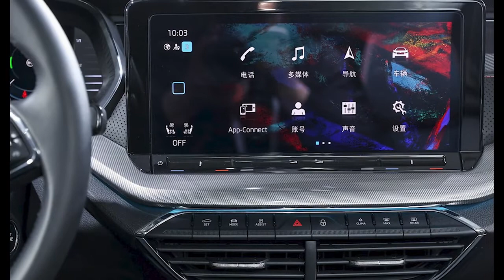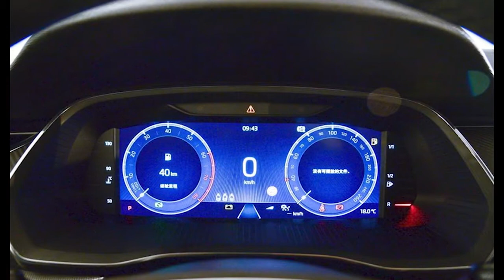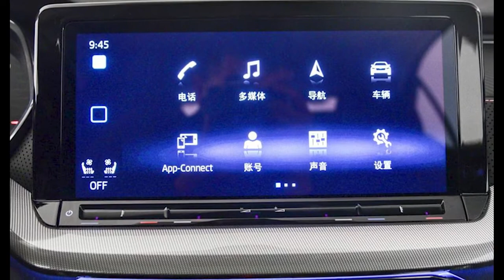NTERIOR New 2021 Skoda Octavia Pro (Octavia Long wheelbase) – Trunk Space // Details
New Skoda Octavia Pro 2021 for China video interior and description.
The OCTAVIA PRO for the Chinese market is 64 mm longer than the classic fourth-generation OCTAVIA. And at 2,730 millimetres, its wheelbase is 44 mm longer. Another interesting comparison is with its predecessors: compared to the third-generation OCTAVIA, the OCTAVIA PRO is 78 mm longer.
The ŠKODA OCTAVIA PRO is a world-beater in back seat space. All 44 millimetres of the extended wheelbase are devoted to giving more room to passengers in the back.
The OCTAVIA PRO’s dashboard is dominated by the 12-inch touch display with state-of-the-art always-online infotainment. Chinese customers will therefore be able to make full use of various online functions, some of which are again tailor-made for the local market.
While the standard European version of the OCTAVIA comes with the option of a two-spoke steering wheel, Chinese customers will get the sportier three-spoke design. All the traditional controls will be to hand, executed in the brand’s own crystalline design.